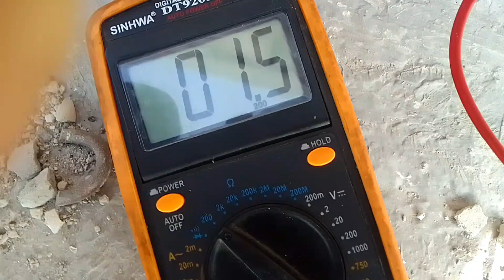Maintenance speaker ZH 5050 M -AS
# cek spoel